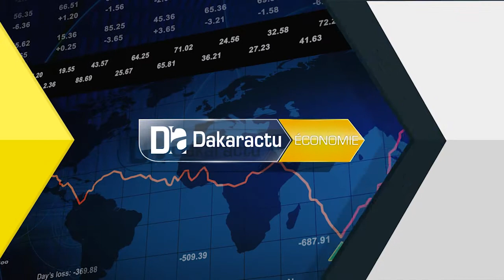Promotion de la startup au Sénégal : l’Assemblée nationale adopte une nouvelle la loi relative a